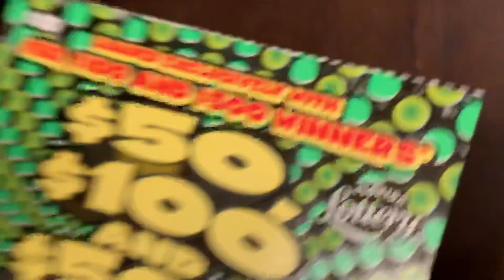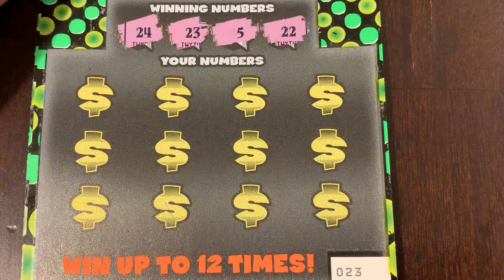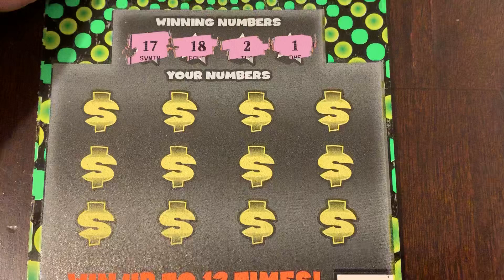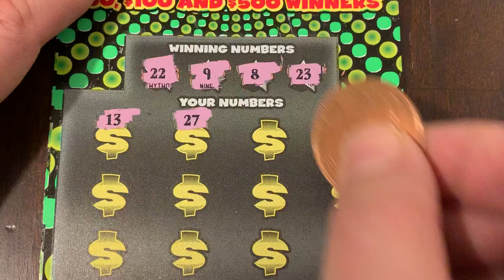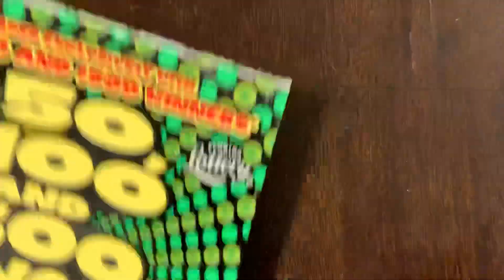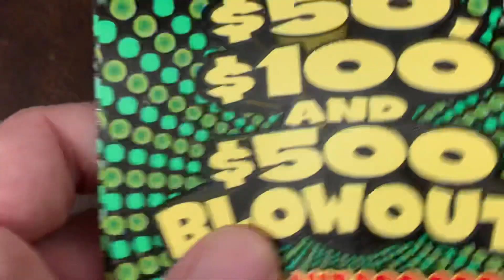NEW $10 SCRATCH OFF LOTTERY TICKETS!💰💰💰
$50 - $100 & $500 BLOWOUT $10 SCRATCH OFF TICKETS FROM THE FLORIDA LOTTERY. ENJOY =)

SUNDAY BLOWOUT #1